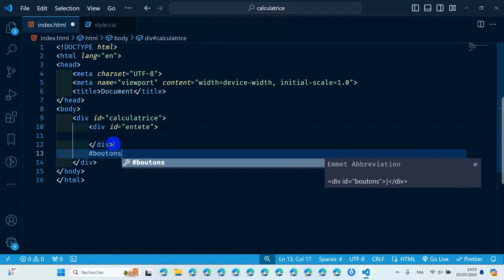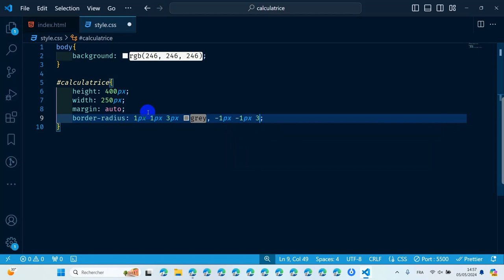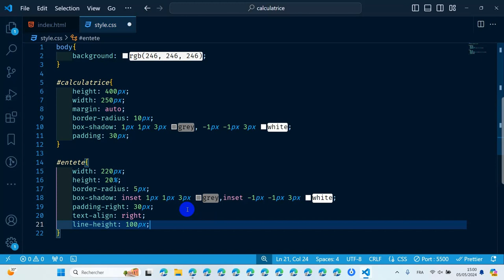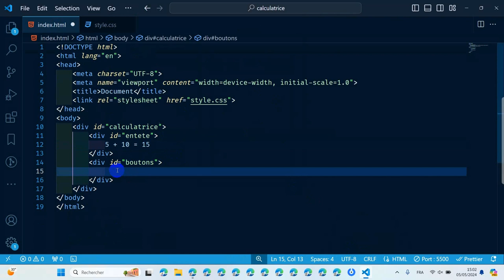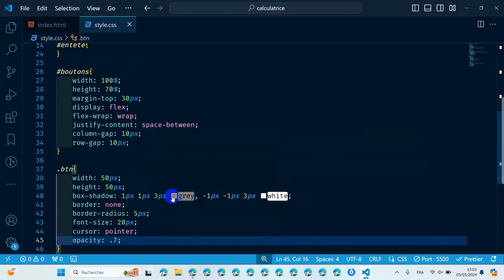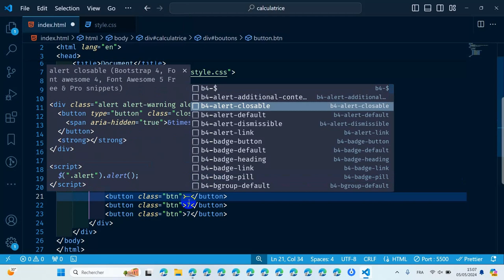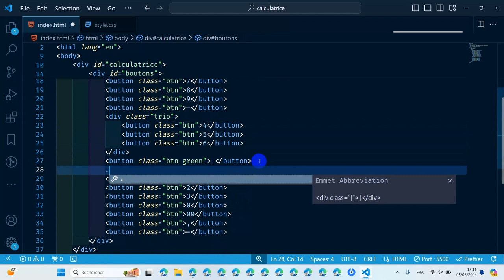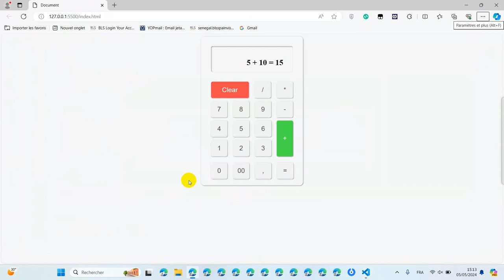De zéro à héros : Développez une calculatrice professionnelle avec HTML, CSS et Bootstrap part 1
De zéro à héros : Développez une calculatrice professionnelle avec HTML, CSS et Bootstrap ! Suivez ce tutoriel pas à pas sur InfosFusion pour créer votre propre calculatrice web interactive. Avec l'utilisation de HTML pour la structure, CSS pour le style et Bootstrap pour la mise en page, vous apprendrez à concevoir une calculatrice moderne et fonctionnelle. Que vous soyez un débutant ou un développeur expérimenté, ce guide détaillé vous fournira les compétences nécessaires pour réussir. Découvrez le potentiel de développement web sur InfosFusion dès aujourd'hui ! 🚀